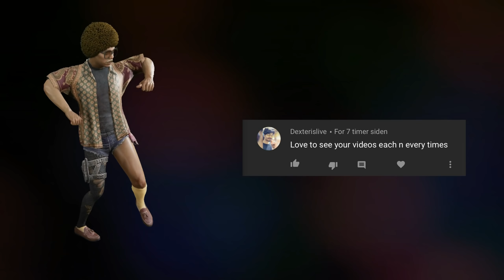PUBG - I Only need Melee Weapons!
I love using melee weapons in PUBG! It is actually pretty effective if you have some sneaky tactics. I hope you like these new highlights videos from my PUBG streams! I would love if you head over to Twitch and join me for my next stream! Have a great day & be nice to eachother.